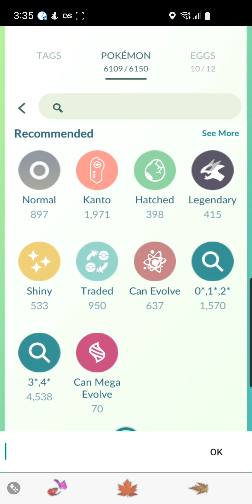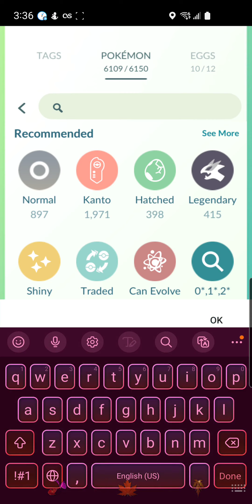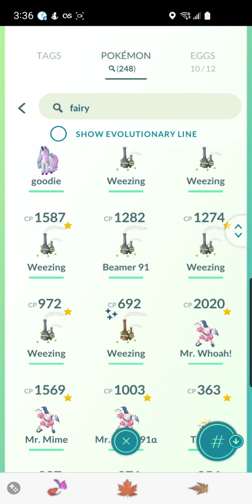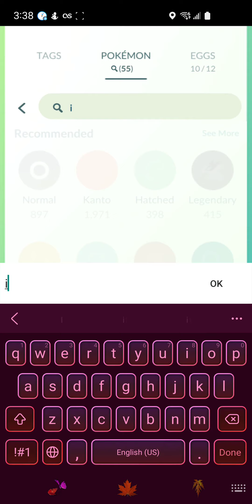Pokémon Go Stash